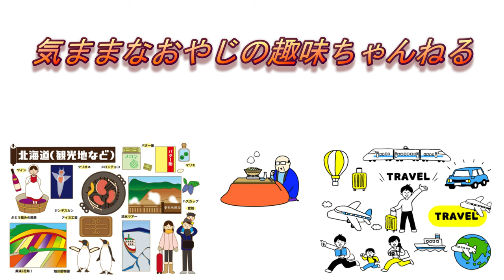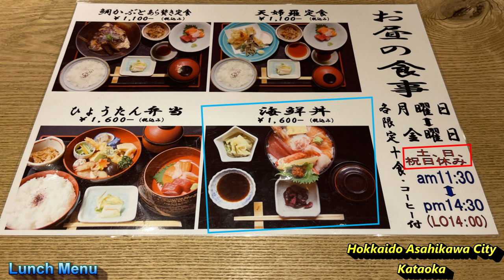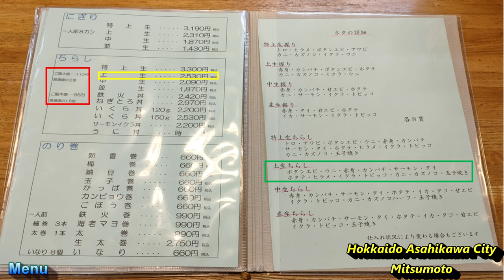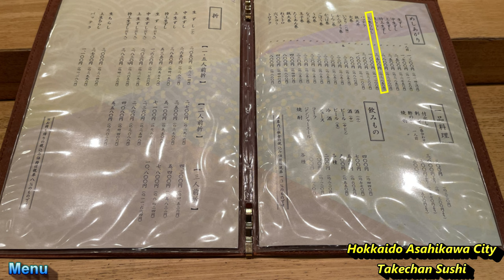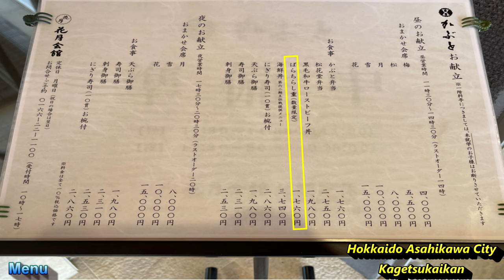【4K】『北海道旭川市おすすめ海鮮丼❹選』（日本語・英語など、20言語字幕選択可能）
【4K】『北海道旭川市おすすめ海鮮丼❹選』

北海道旭川市の銘菓『蔵生（くらなま）』は、こちらから買えます✋

この動画🎥は、4K(2160p）の最高画質の映像です。設定から、画質を変更して、視聴してみてください。
また、日本語や英語、中国語など、20言語の字幕（CC）を選択して、視聴が出来ます。

気ままなおやじさんが、厳選した海鮮丼が美味しいお店を紹介しております。
どのお店もおススメですので、是非、食べに訪れて欲しいと思います。

過去に、今回紹介したお店のYouTube動画がありますので、そちらもご覧いただければ、嬉しいです(*^▽^*)